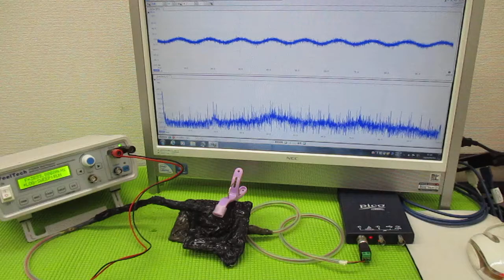超音波と表面弾性波 ultrasonic-labo